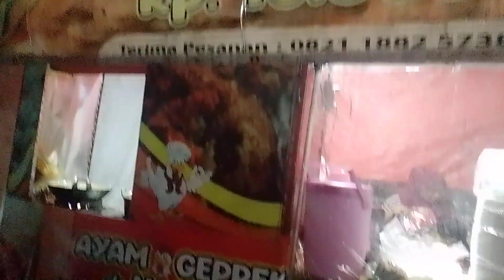Ayam geprek cuman 10 ribuan dengan nasi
Aya geprek paling murah disini , cuman 10 ribuan sudah dengan nasi .
Lokasi nya di Jon manggahang 1 kecamatan Baleendah kabupaten bandung .